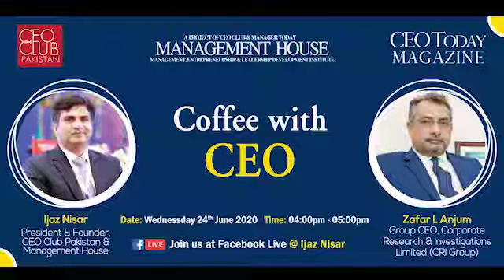"CEO Clubs Pakistan" has coffee with CRI Group's CEO Zafar Anjum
CRI Group's CEO Zafar Anjum has been invited to have coffee with CEO Clubs Pakistan. Called a “Trillion Dollar Club”, the CEO Clubs Network holds high-level delegation visits to various countries to meet distinguished business figures, community leaders, and government officials of certain countries and introduce or be introduced to Investment and Partnership Opportunities, Joint Ventures, Mergers, etc. Watch the coffee session now!

To know more about the CRI Group and its fraudinvestigations, riskmanagement, antibribery, anticorruption, and compliancemanagementsolutions for your business,

Video made by CEO Clubs Pakistan